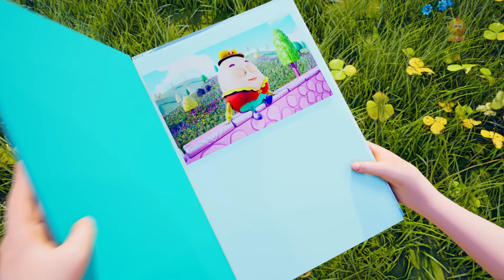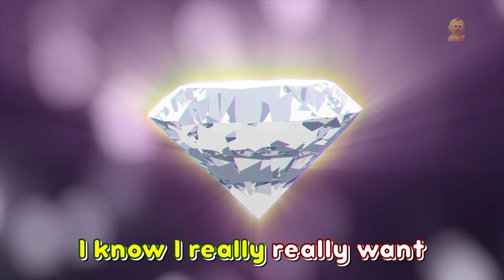Five Naughty Fat Hens, Bird Song and Nursery Rhymes for Kids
Farmees Sing Along is home to various popular karaoke nursery rhymes that educate & entertain toddlers through music & story-telling. They will learn to read with our wonderful collection of animated videos including Baby Shark & many more!